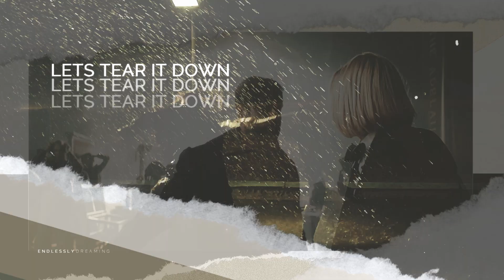► Tear It Down (Collab)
Watch in HD and with headphones.

This took a lot longer than I was expecting for this to get out, but I think it was well worth the wait! I am so happy with the result, everyone did such an absolutely fantastic job!

Fandom:
Programs: SV 15
Coloring: Mine
Overlays:
Inspiration: the EP cover for the album